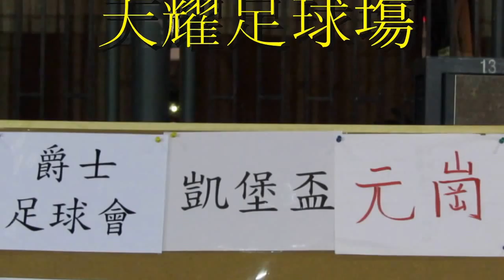爵士足球會vs元崗(2014.8.21.爵士會凱堡盃)精華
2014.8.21.天耀足球塲 21:00 爵士足球會(紅) 1:2 元崗(藍)